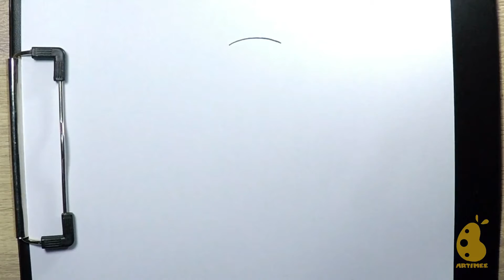How to Draw cubone | Pokemon Drawings